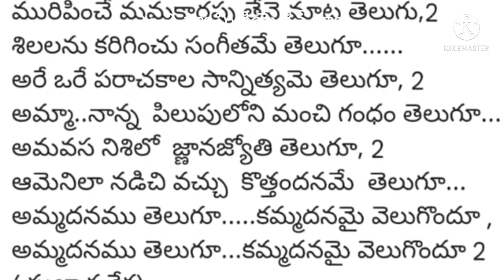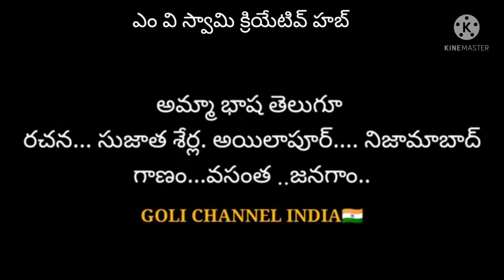అంతర్జాతీయమాతృభాషాదినోత్సవం @TeluguTvOfficial @Goli channel India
అంతర్జాతీయ మాతృభాషాదినోత్సవం ‎@మన తెలుగు - మన భాష [ Mana Telugu - Mana Bhasha ]  @golichannelindia2173

       image
thumbnail

and